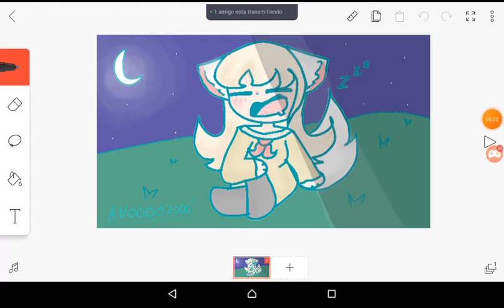Anooood200 //flipaclip// :3